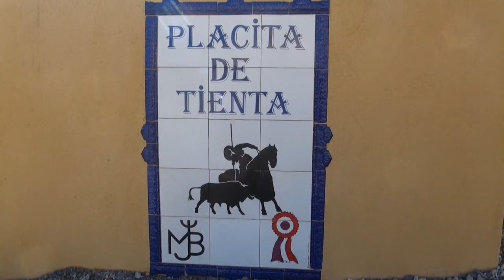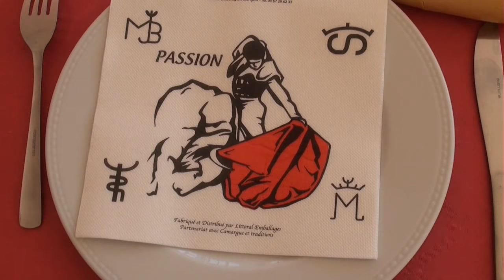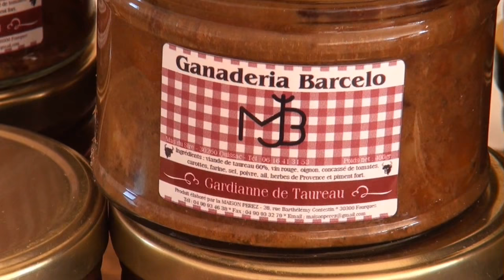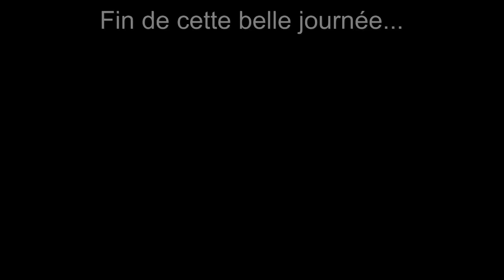une journée à la ganaderia Barcelo